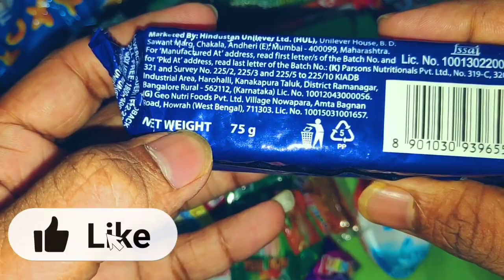Horlicks biscuits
Horlicks biscuits ‎@PushpaChocoCream